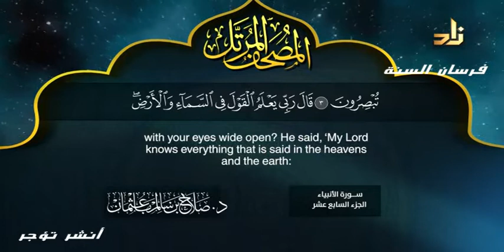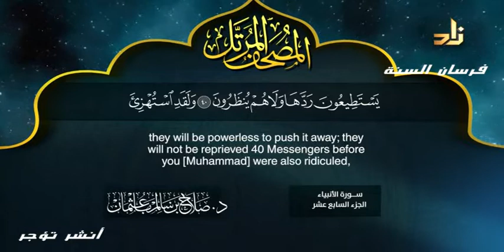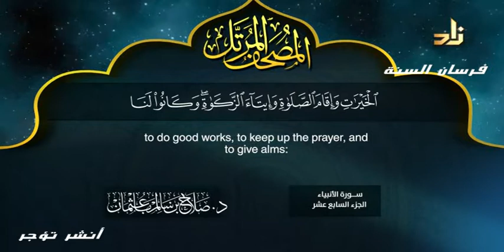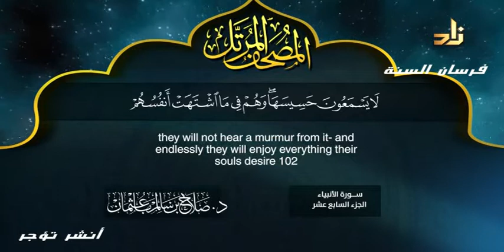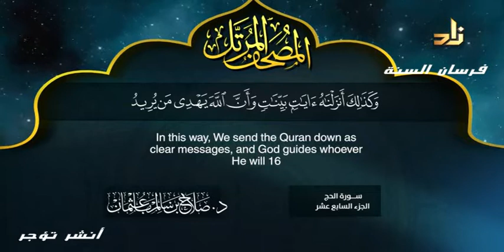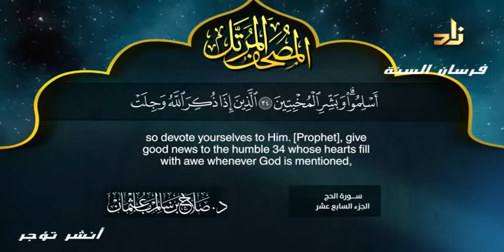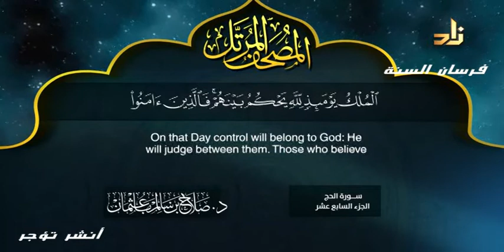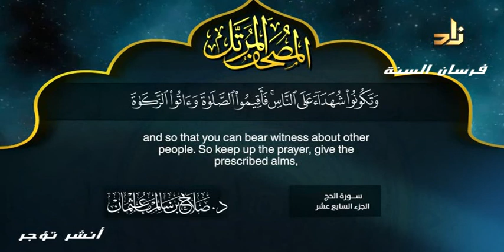سورة الانبياء للشيخ د صلاح بن سالم باعثمان